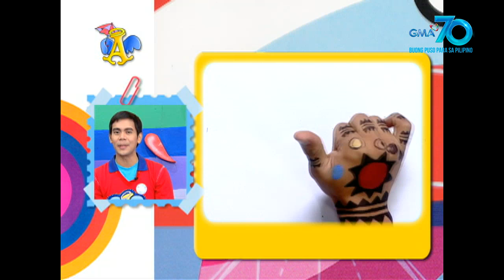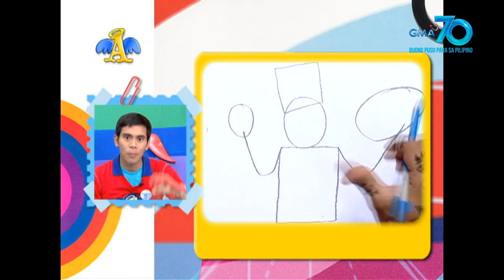Art Angel: Pizza cravings, solved with Pintado!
Mula sa hugis na oblong, subukan nating gumawa ng obra tungkol sa pizza kasama si Pintado!